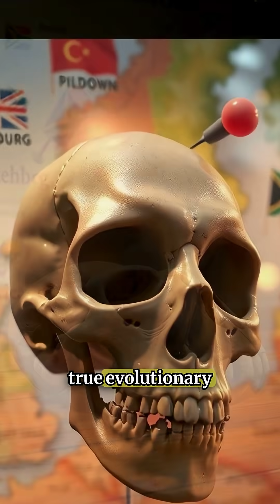The Fake Fossil That Fooled Scientists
In 1912, the Piltdown Man fossil was “discovered” in England, claimed as a missing link. Scientists hailed it, but it was a hoax with a dyed jawbone. A 1953 investigation revealed the fraud.